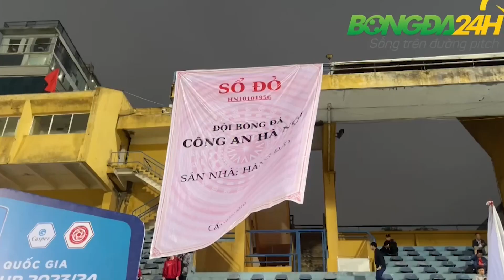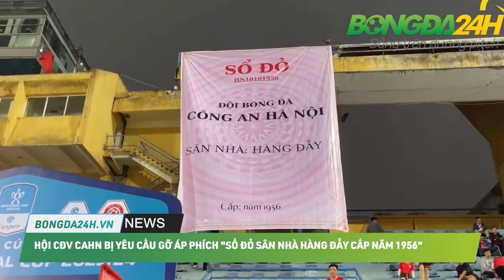CAHN vs Viettel | Cúp Quốc Gia - CĐV CAHN bị gỡ áp phích "khẳng định chủ quyền" sân Hàng Đẫy